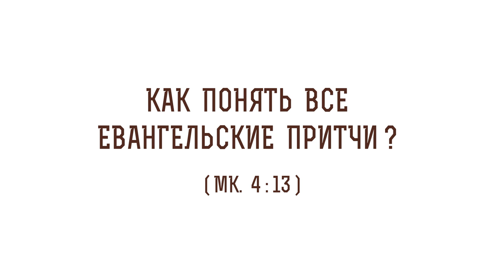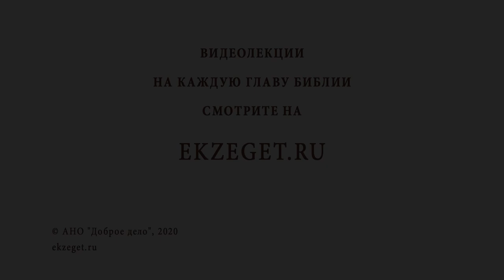Как понять все евангельские притчи? (Мк. 4:13). Священник Стахий Колотвин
В сегодняшнем видео со священником Стахием Колотвиным разберем 13 стих из 4 главы Евангелия от Марка: "И говорит им: не понимаете этой притчи? Как же вам уразуметь все притчи?". Коснемся следующих тем:

🔸 Трудности на пути к спасению.
🔸 Притчи без толкования.
🔸 Еретик Ориген.
🔸 Общение с Богом.